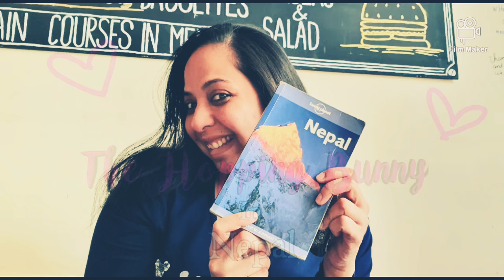Bunny hopping in Nepal - March 2020 - day 1 - Part 1 - Kathmandu